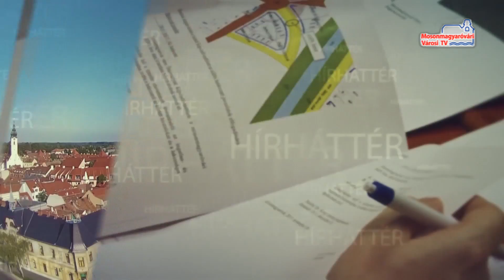Hírháttér (2017.06.19.)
Vendég: Sipos Lilla, válogatott labdarúgó